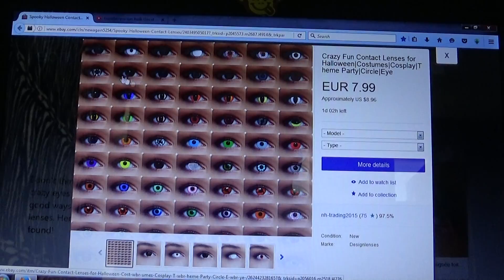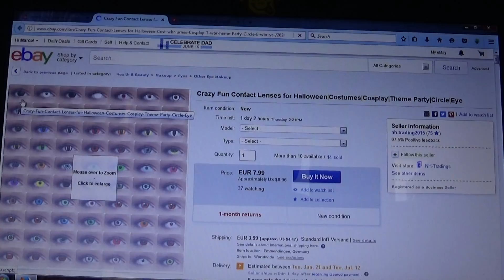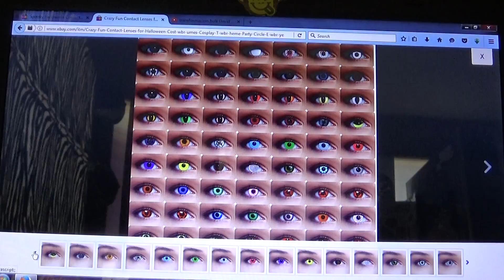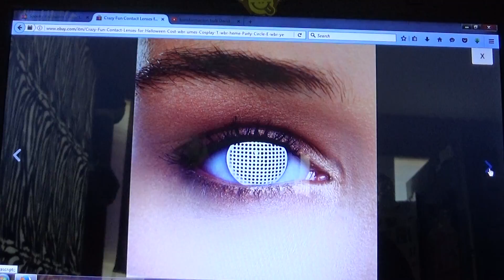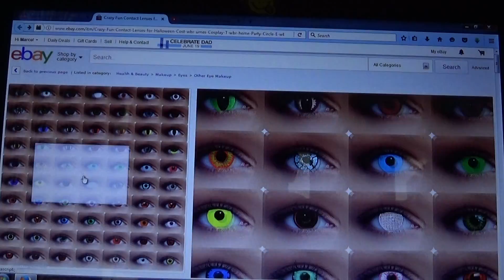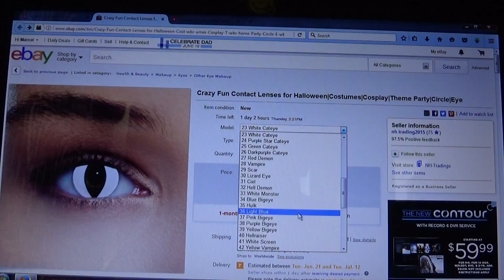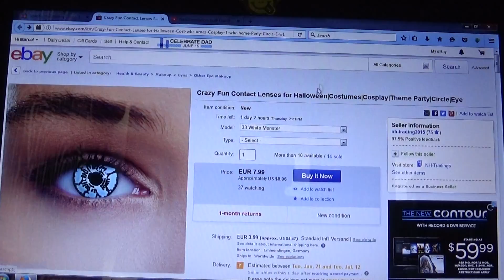Cosmetic Spookey Contact Lenses on Ebay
found these cool contact lenses on Ebay